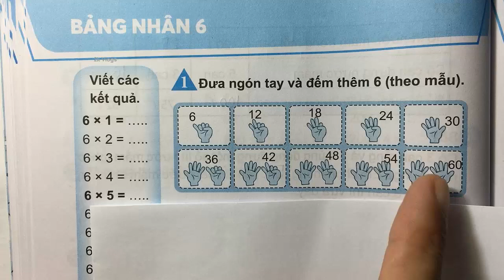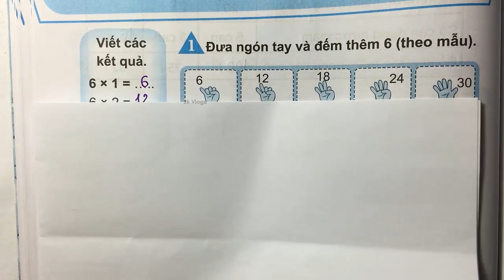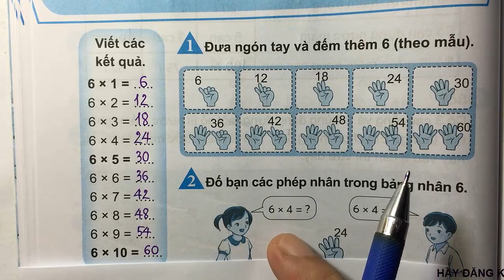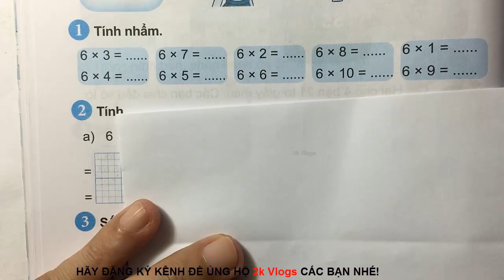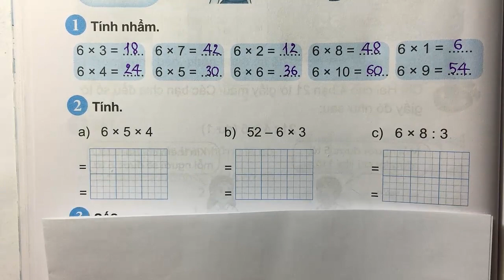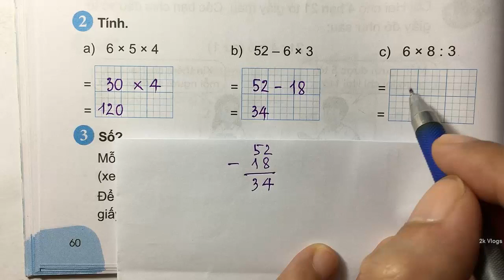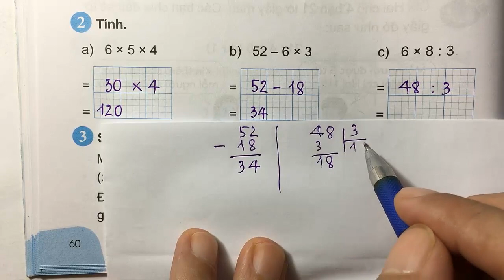Vở toán 3 chân trời Bảng nhân 6- Trang 60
Vở bài tập toán lớp 3 bộ sách chân trời sáng tạo - tập 1| Bảng nhân 6- Trang 60
👇 Xem nhiều hơn các video của 2k Vlogs 🌴
2kvlogs toan3chan troi